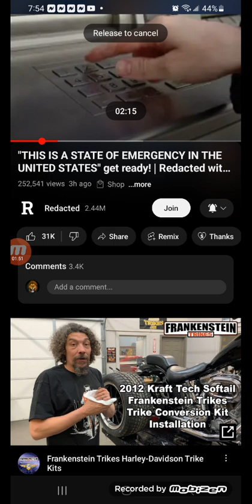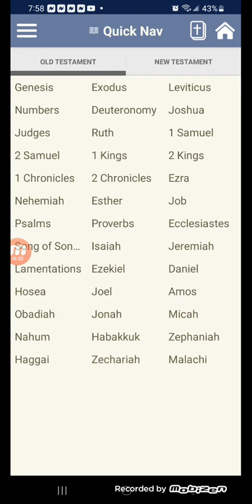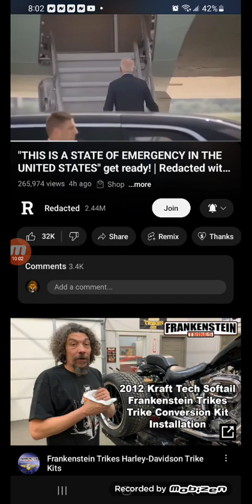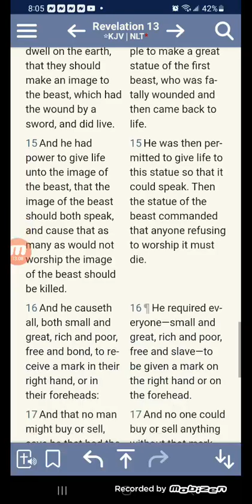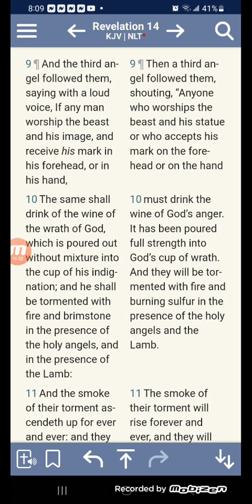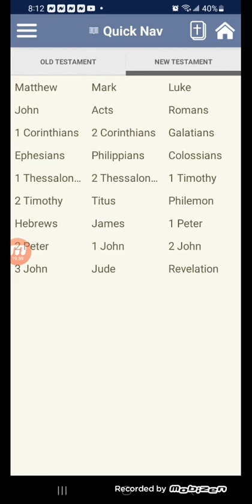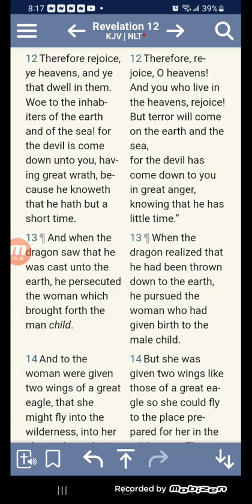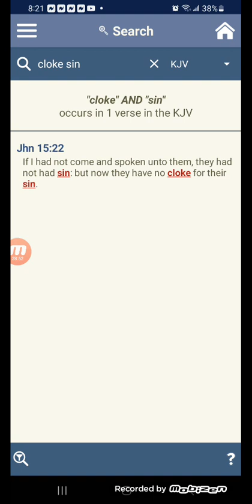🇺🇸 America 911 📞 calls routed through 🇮🇱 israel? 😆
you Americans were infiltrated long ago!